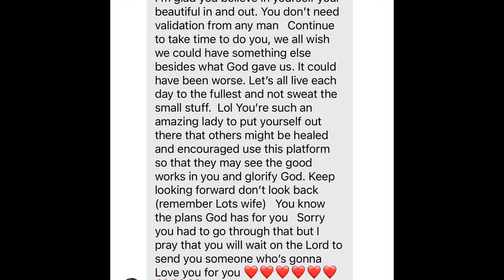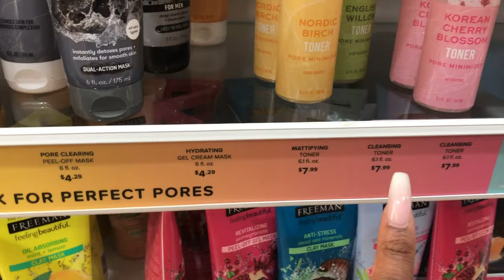A Day in My Life - Hirsutism Vlog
Heyyyy CYSTERS 💙

I pray all is well with you all!

I thought I try something different this week and step out of my studio & take you guys along with me on my off day! Lol

Let me know if you wanna see more vlogs!!
Hanging with my friends or family?
Take you guys along on a date night? Or to a professional waxing salon!?

Thank you all so much for the continued love & support it means sooo much to me🤗

I upload videos on Wednesdays between 12pmEST- 5pmEST